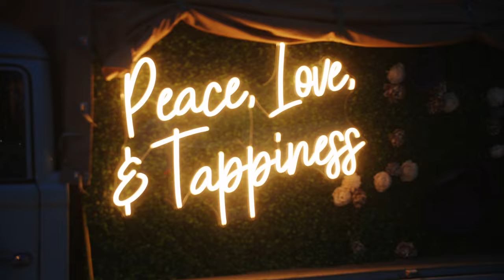Sarah & Rob - Beautiful Tennessee Wedding! - Cranford Hollow